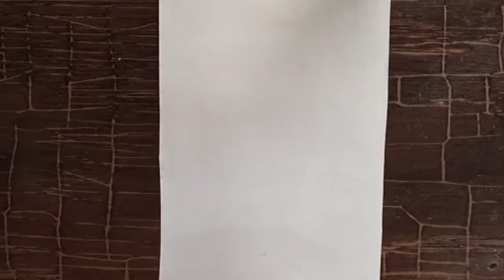How to draw girl swinging in a birds || Pencil Drawing || How to draw birds with girl/Art Tutorial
In this video I'll show how to draw a girl swinging in a birds step by step. If you like to draw and you wish to improve your skills, follow along with me. Learn how to draw a girl Drawing  with me easily.

1.Pencil name: mono drawing art pencil H2,H4,B2,B4

2.Building stump:
(You can use tissue paper or Cotton buds.)